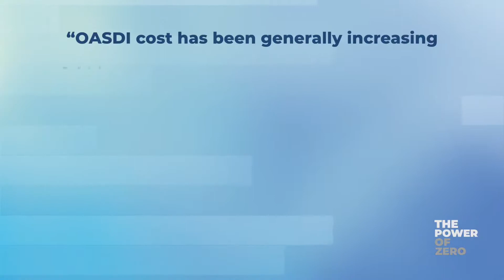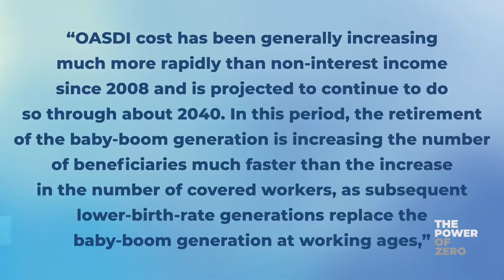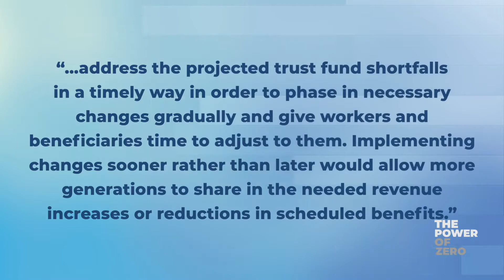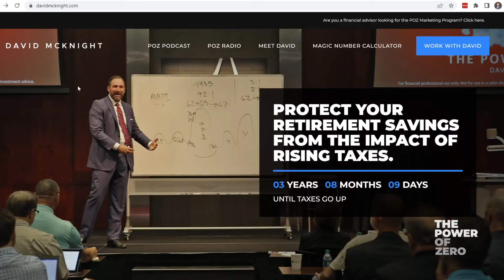The 2022 Social Security Trustees Report (BOMBSHELL)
In this video I'm going to reveal and discuss the 2022 social security trustees report. I've often talked about the unsustainable path of the social security program but this report warns about the catastrophic short and long-term trajectories of the program. First we'll consider the short-term viability and how the income going into the program has not been as high as the outgoing.

What does this mean for your retirement? As baby boomers move out of the work force, less money is going into social security. By 2035 the trust fund currently filling in the gaps will run out. Taxes will have to go up.